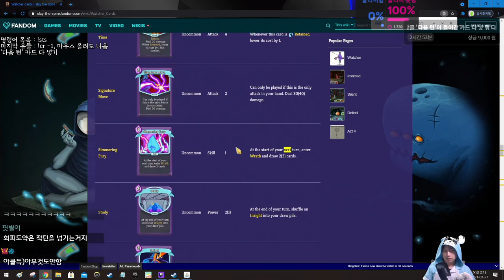다음 턴 {Slay the Spire} {슬레이 더 스파이어}